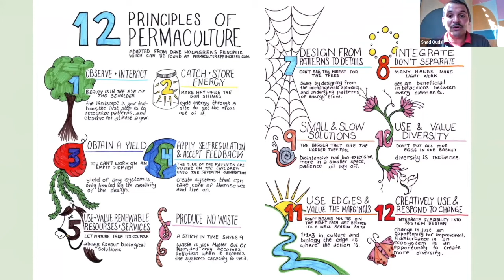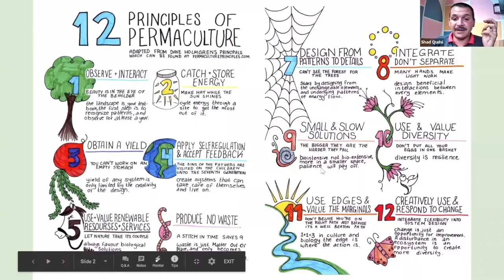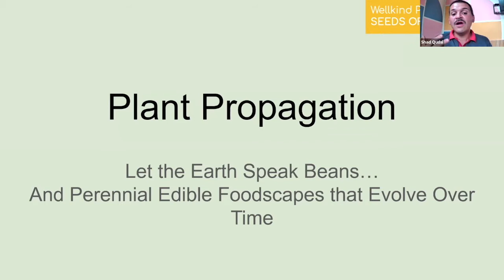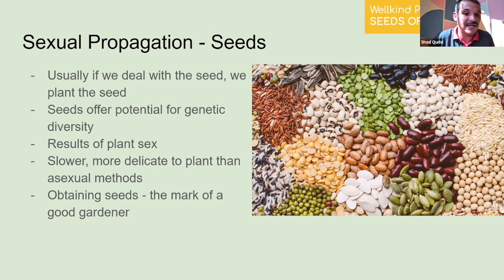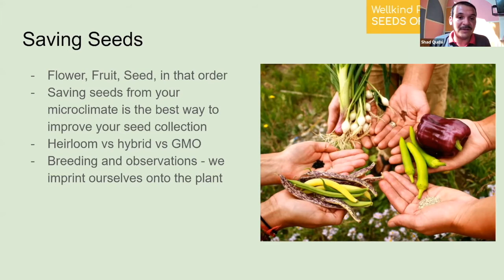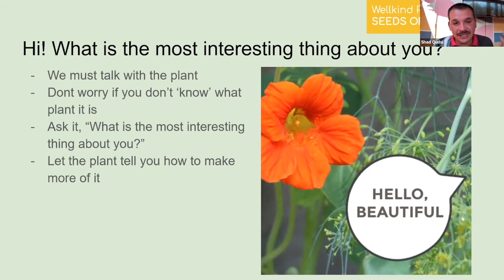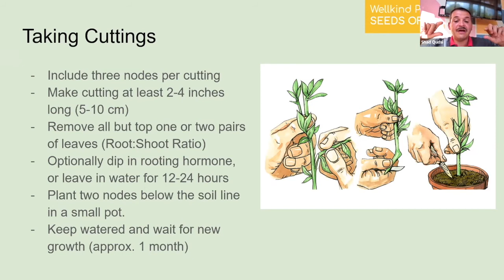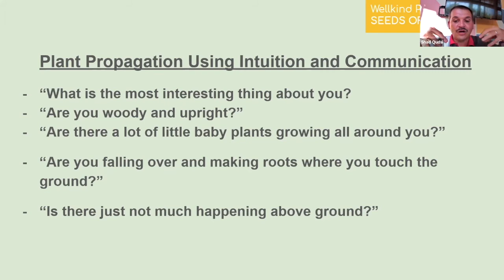WellKind's Shad Qudsi: "Permaculture Design in the Garden"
Shad Qudsi is the Program Director of WellKind's Guatemala program. On February 25, he spoke on permaculture principles, ethics, and design fundamentals for WellKind's final webinar of "Seeds of Change." To learn more about WellKind and our work around the world, visit wellkind.org.

Please consider donating. As a WellKind donor, you provide us with the support we need to make a change. Become part of our success by ensuring that we can continue to use edge-cutting innovation, collaboration and optimism for the health of our communities and our planet. Any amount helps. Thank you.